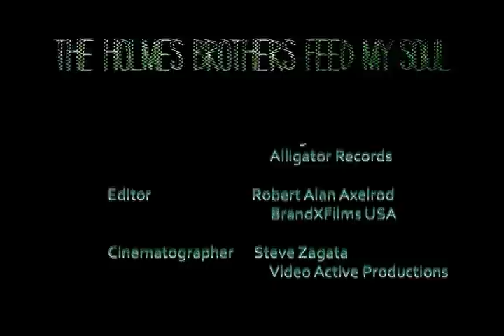Behind The Scenes of FEED MY SOUL with The Holmes Brothers (Uncut version)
The Holmes Brothers talk about the making of their Alligator Records release, FEED MY SOUL.  Sherman Holmes, Wendell Holmes and honorary brother Popsy Dixon sit down with their long-time friend and producer Joan Osborne and discuss the story behind the album and the road that brought them to where they are now.